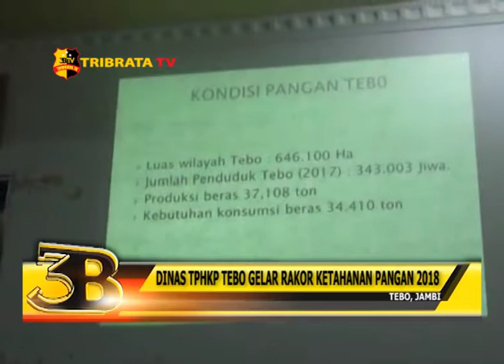DINAS TPHKP TEBO GELAR RAKOR KETAHANAN PANGAN 2018